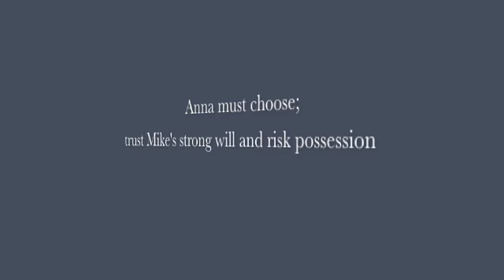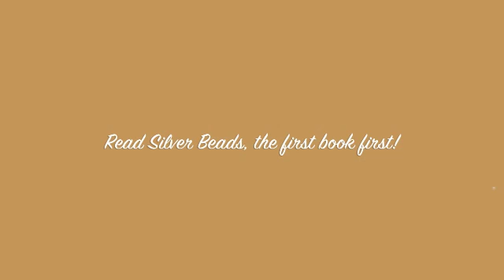Silver Queen Trailer